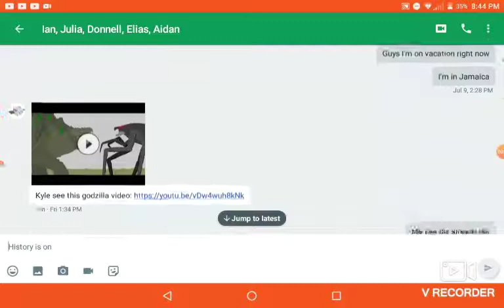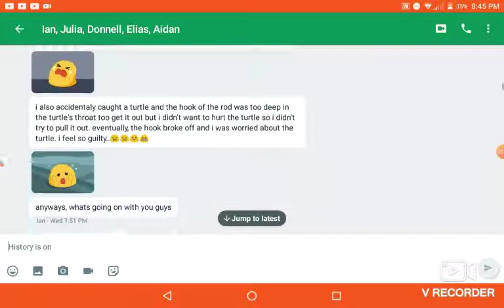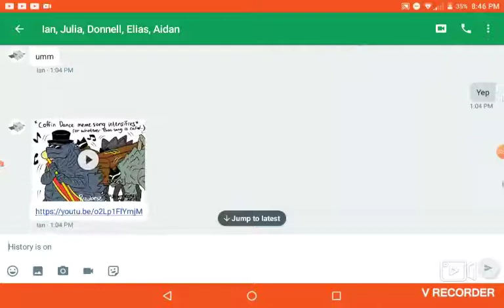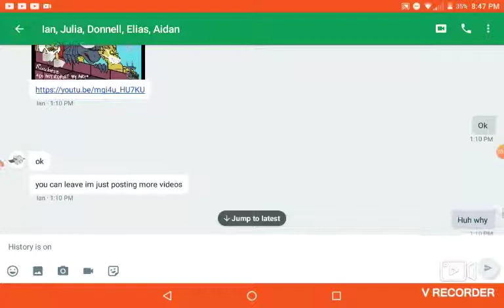Friends group chat